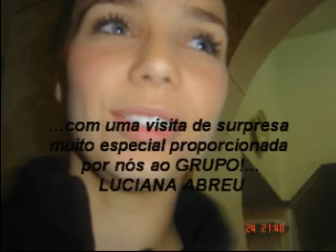Luciana Abreu - FIM DE SEMANA - Clube fãs OFICIAL L.A.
pessoal do grupo re-fixe em lisboa para o 2ºjantar RE-FIXE + encontro com LUCIANA ABREU